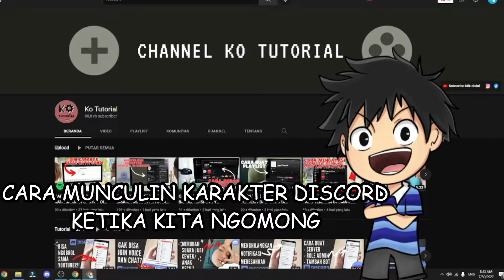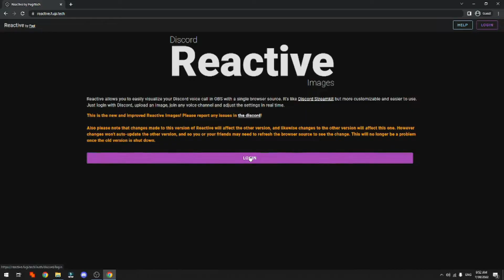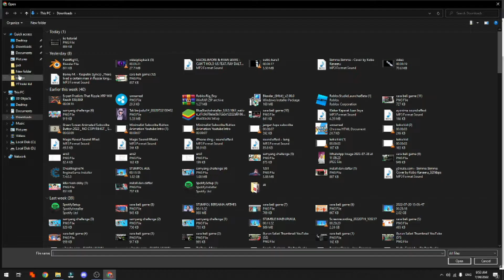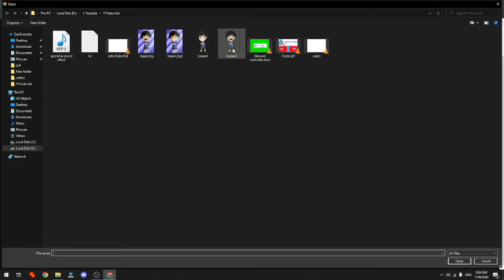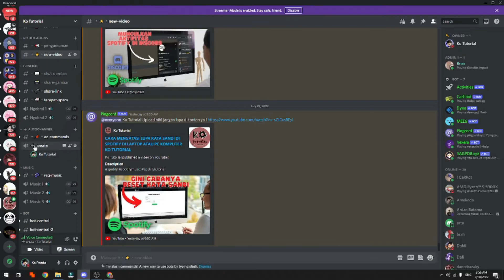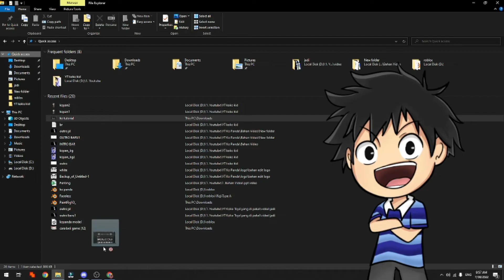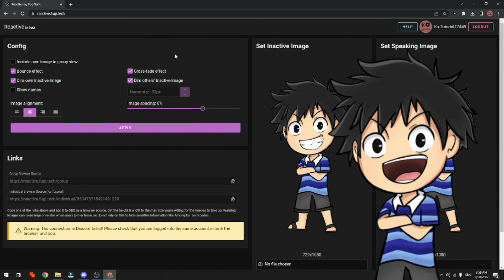CARA MUNCULIN KARAKTER GAMBAR DISCORDKETIKA KITA NGOMONG PAKAI OBS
Di Video kali ini Ko Tutorial akan memberitahu kalian bagaimana CARA MUNCULIN KARAKTER GAMBAR DISCORDKETIKA KITA NGOMONG PAKAI OBS

Nah jadi tonton dari awal sampai akhir agar kalian paham bagaimana CARA MUNCULIN KARAKTER GAMBAR DISCORDKETIKA KITA NGOMONG PAKAI OBS

Tag: .